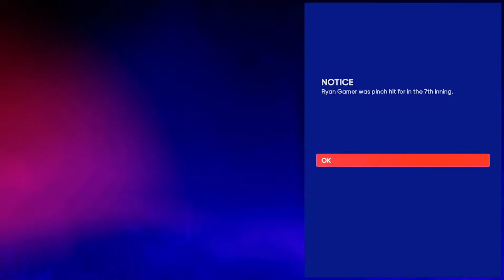MLB The Show 22 Road to the Show ep 60 - EPIC HOME RUN DERBY!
MLB The Show 22 Road to the Show Season 2! FIRST HOME RUN DERBY!  Ryan Gamer steps back into the world of professional baseball in MLB The Show 22 Road to the Show (Xbox Series X) as a power hitting left fielder.  This is Episode 60 of the ongoing Road to the Show MLB The Show 22 Gameplay series, checkout the full playlist below. Ryan Gamer is a multisport athlete on the channel, checkout his other sports on the channel page.  Checkout the full Ryan Gamer MLB The Show 22 Road to the Show Playlist

Live streams every Monday (12:00 PM EST), Wednesday (12:00 PM EST), and Friday (12:00 PM EST) on Twitch! I also do some live streams here on YouTube as well!

Song: Everglow and We March Together
Artist: Patrick Patrikios